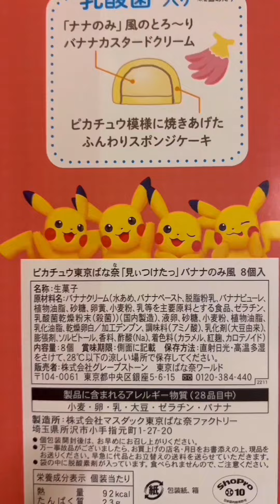呆火鱷學皮卡丘😆Pokémon Gifts❣️